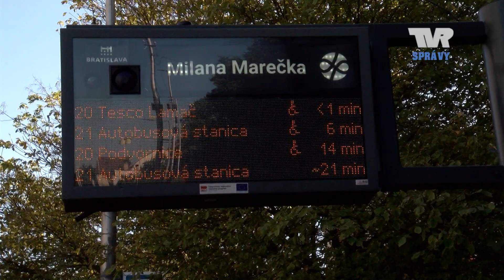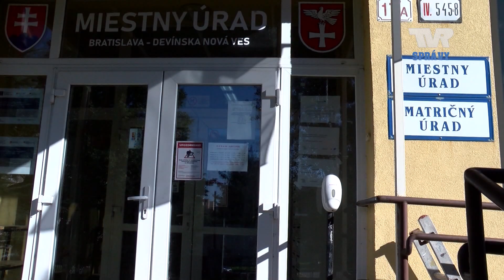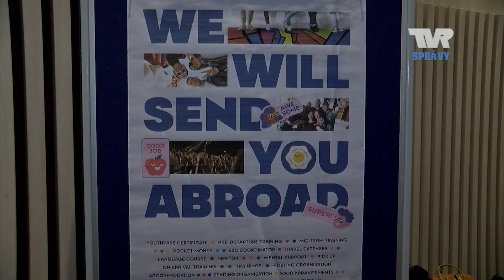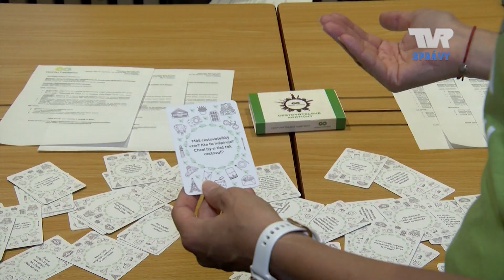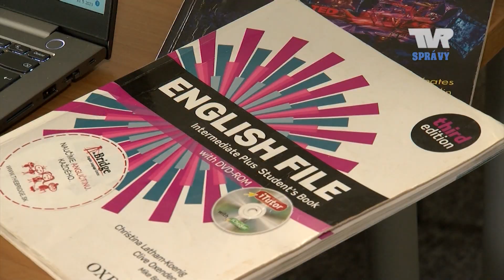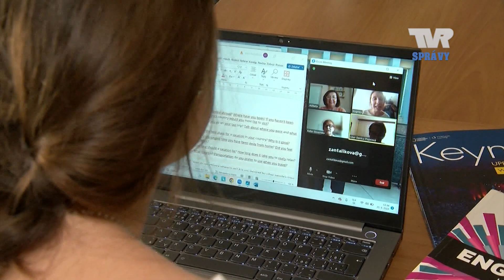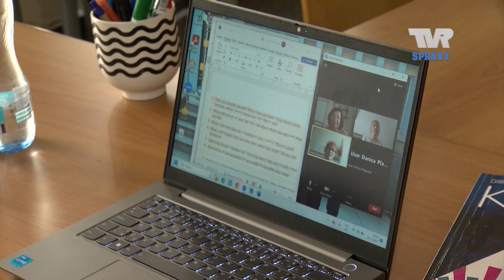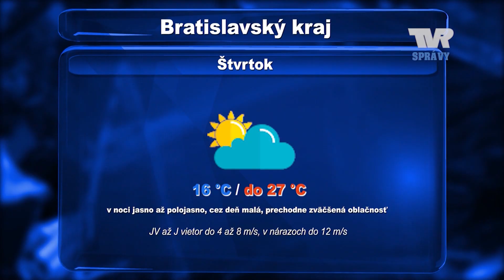Správy TVR 20.9. 2023